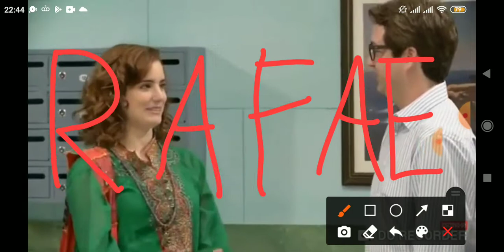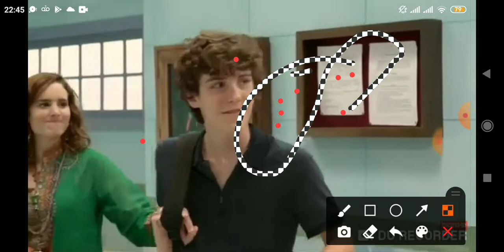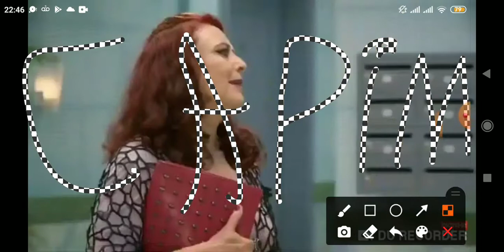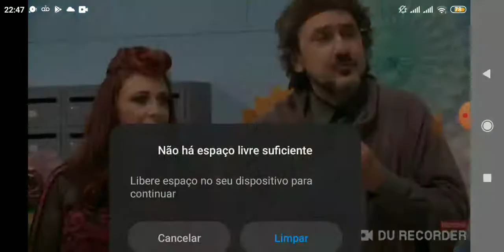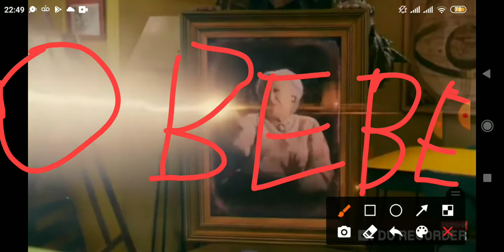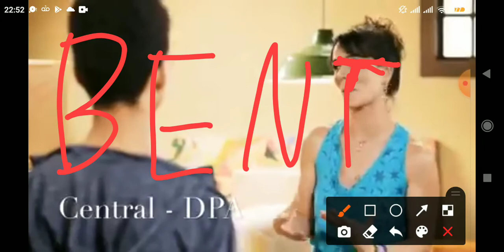despedida do prédio azul Berenice e bento Mila capim tom boris